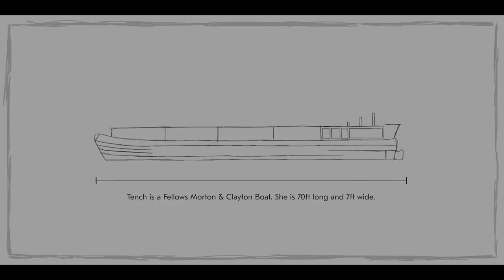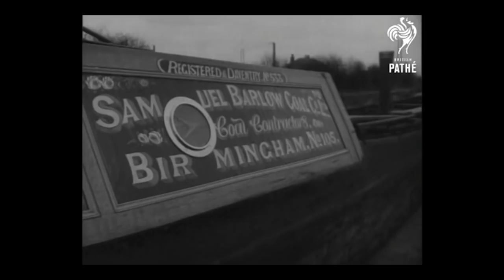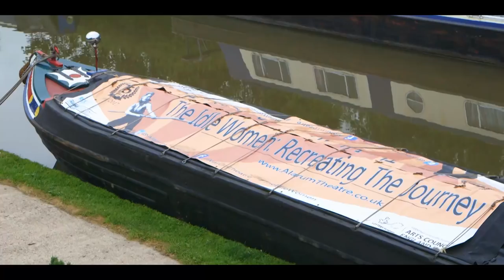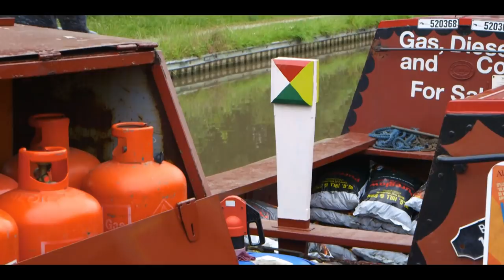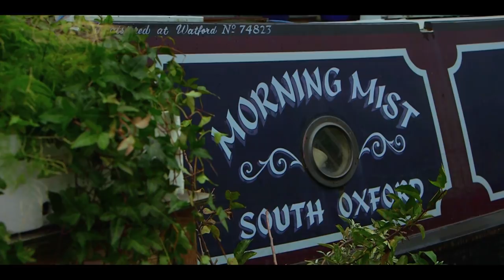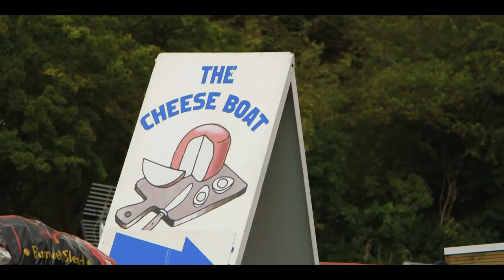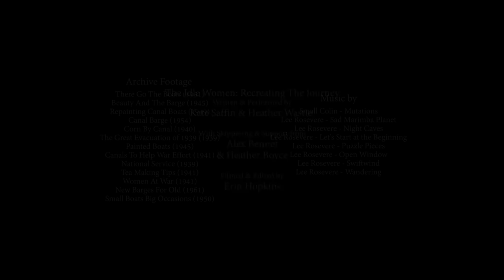Tiller, Kettle, Windlass - A Narrowboat Film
Directed by Erin Hopkins // erinhopkins.co.uk
Featuring the late Alex Bennett on her boat, Tench, explaining what owning a historic boat means to her; Kate Saffin on her boat, Morning Mist, describing how it was for women working on the canals during WWII; Heather Wastie talking about campaigns to restore derelict waterways after the war; and The Idle Women: Recreating the Journey 2017 tour along the route worked by the wartime trainees. Also featuring Phil Underwood (voice & squeezebox). Including Pathe News clips and lots more!

We are grateful to the boating charity Canal in Hackney User Group (CHUG) for funding to support the making of this film.